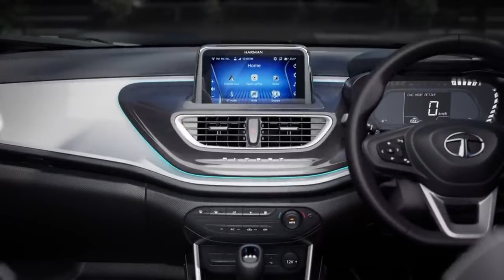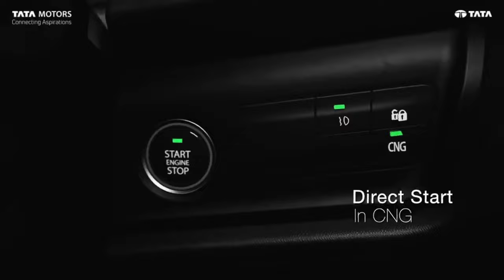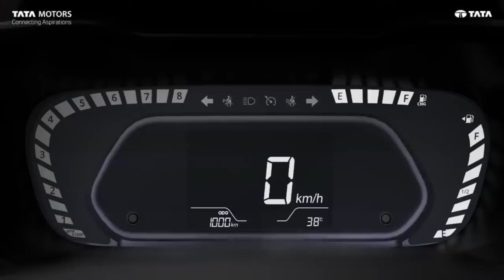Tata Altroz 2023 i CNG | Double Cylinder,Sunroof, 6 Airbags, Alloys | Best CNG option so far